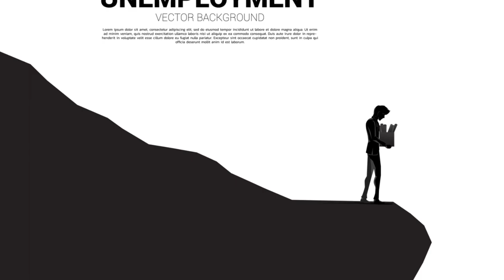The American Dream Evolution: A Journey Through Time | 3-Minute History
Step into a captivating 3-minute exploration of the American Dream, tracing its evolution from the early settlers' pursuit of freedom to its current embodiment in American culture and identity. Uncover how this iconic ideal has influenced generations and reflected the nation's values and aspirations through history. 🌅

🗽 Origins and Evolution: Journey back to the roots of the American Dream, understanding its foundational ideals of freedom, opportunity, and the pursuit of happiness that have attracted millions to American shores.

Cultural and Historical Milestones: Navigate through key historical events and cultural shifts that have reshaped the American Dream, from the expansion westward to the suburban boom of the post-war era, and into today's digital age.

🔍 Modern Interpretations: Delve into the diverse interpretations of the American Dream in contemporary society, examining how economic, social, and political dynamics have transformed its meaning and relevance.

🌍 Global Perspective: Consider the American Dream from a global viewpoint, acknowledging its universal appeal and the challenges it faces in a rapidly changing world.

This concise video offers a dynamic overview for anyone interested in how the American Dream has shaped American identity, culture, and aspirations over time.

Watch out for our upcoming videos diving into intriguing chapters of history!

🔔 What does the American Dream mean to you in today's context? Drop your views and insights in the comments section below!